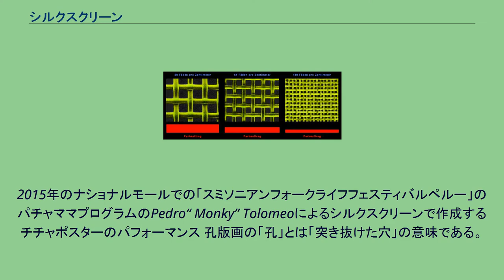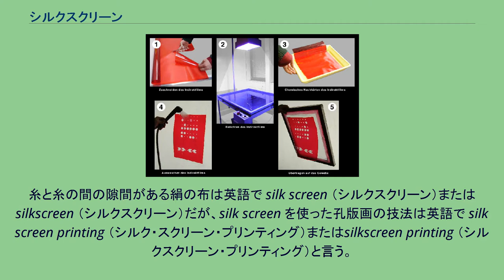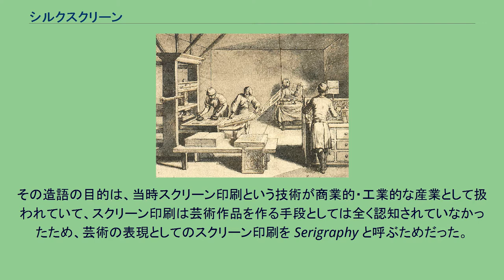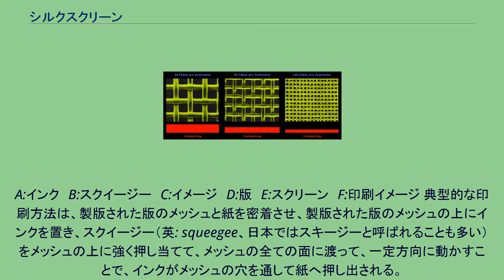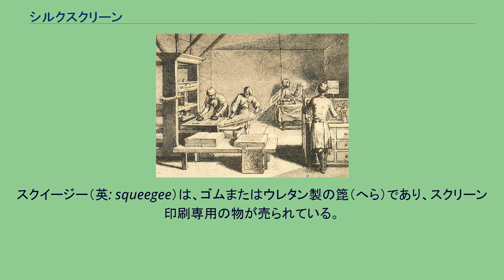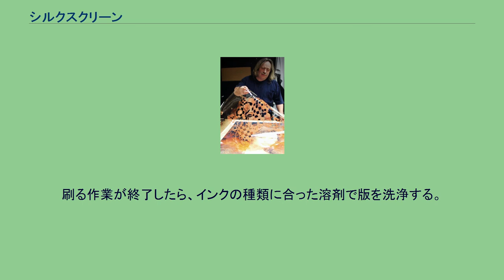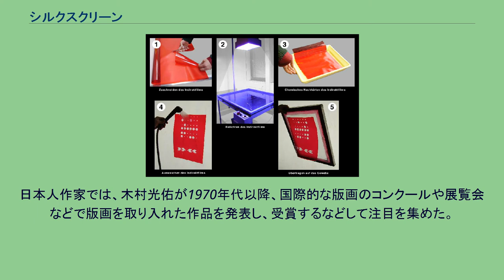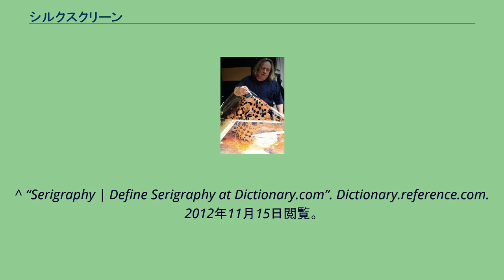シルクスクリーン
シルクスクリーン（Screen printing）は、孔版画の技法の一種であり、インクが通過する穴とインクが通過しないところを作ることで版画の版を製版し、印刷する技法である。
シルクを使うかどうかにかかわらず、孔版画の技法のうちメッシュを使うものは全て、この項目で説明する。
2015年のナショナルモールでの「スミソニアンフォークライフフェスティバルペルー」のパチャママプログラムのPedro“ Monky” Tolomeoによるシルクスクリーンで作成するチチャポスターのパフォーマンス 孔版画の「孔」とは「突き抜けた穴」の意味である。
孔版画にはたくさんの種類の技法が存在するが、特に歴史が長くよく知られているものは、ステンシルと、ここで説明するシルクスクリーンである。
一般的には、透けて見えるような網目の布のことを、英語では 英: screen または 英: mesh と呼び、日本語では「紗」と呼ぶ。
しかし孔版画の世界の言葉では、英語でも日本語でも、版に使う網目の布のことをメッシュ（mesh）と呼ぶことのほうがスクリーン（screen）と呼ぶことよりも多い。
昔は絹の布が孔版画のメッシュの材料として使われたが、現在ではさまざまな材質のメッシュが使われる。
絹は耐久性に欠けるため、合成繊維が実用化された後は、ポリエステルやナイロンなどの合成繊維の布が孔版画のメッシュの材料として使われるようになった。
ちなみにテトロンは商品名（商標名）であり、ポリエステルである。
金属製のメッシュを孔版画のスクリーンとして使用することもある。
糸と糸の間の隙間がある絹の布は英語で silk screen （シルクスクリーン）または silkscreen （シルクスクリーン）だが、silk screen を使った孔版画の技法は英語で silk screen printing （シルク・スクリーン・プリンティング）またはsilkscreen printing （シルクスクリーン・プリンティング）と言う。
しかし、現代は絹は孔版画に使われないので、スクリーンを使う孔版画の技法は、英語で screen printing （スクリーン・プリンティング）または serigraphy （セリグラフィ）と言う。
screen print または serigraph とは、 screen printing または serigraphy と呼ばれる版画の技法を使って作られた版画作品を呼ぶ言葉である。
日本の印刷業界でも、「シルク」という言葉を取り除いて、スクリーン印刷と呼ぶ機会が増えている。
もともとは、スクリーンの意味もメッシュの意味も網であるが、版画の世界では、メッシュを張った枠の全体をスクリーンと呼ぶことがある。
スクリーン印刷メッシュとペイントアプリケーション 印刷文字部分 回路基板、キーボードフォイルに使われたシルク印刷 1930年代に、National Serigraphic Society という芸術家の団体が Serigraphy という新しい言葉を作った。
その造語の目的は、当時スクリーン印刷という技術が商業的・工業的な産業として扱われていて、スクリーン印刷は芸術作品を作る手段としては全く認知されていなかったため、芸術の表現としてのスクリーン印刷を Serigraphy と呼ぶためだった。
Serigraphy の Seri はラテン語で絹を意味する言葉である。
メッシュにインクが染みださない領域を作ることを、「目止めをする」と言う。
A:インク　B:スクイージー　C:イメージ　D:版　E:スクリーン　F:印刷イメージ 典型的な印刷方法は、製版された版のメッシュと紙を密着させ、製版された版のメッシュの上にインクを置き、スクイージー（英: squeegee、日本ではスキージーと呼ばれることも多い）をメッシュの上に強く押し当てて、メッシュの全ての面に渡って、一定方向に動かすことで、インクがメッシュの穴を通して紙へ押し出される。
枠に張ったメッシュの、印刷の対象物（紙や布など）と接する側の面を、英語で substrate side と呼び、日本語ではさまざまに呼ばれるようである。
substrate には、「下層」、つまり下にある平らな物という意味がある。
また、それとは反対側の、インクを置いたりスクイージーが接する面をスキージ面と呼ぶ。
印刷の対象物を動かせる場合の、印刷時の物の配置は、紙や布などの印刷の対象物の上にメッシュがあり、その上をスクイージーが動く。
これは、このよう...